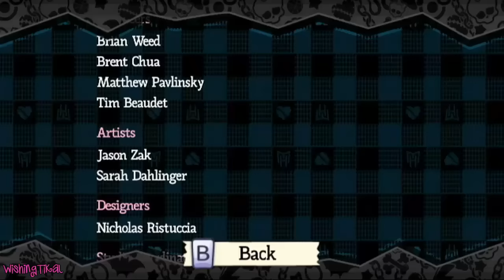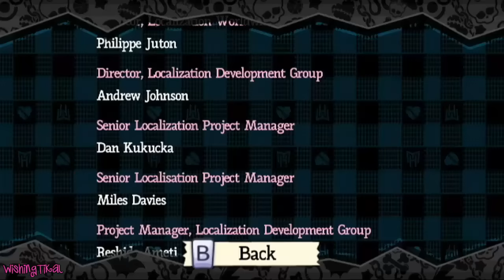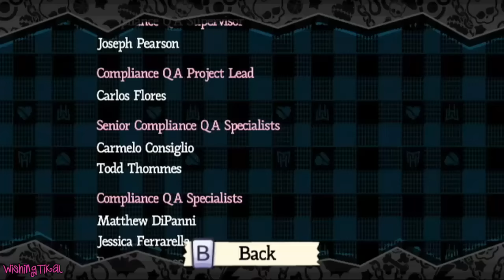☆ Monster High: Ghoul Spirit Walkthrough Part 10 (Wii) Full Gameplay ☆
Monster High Ghoul Spirit Walkthrough Part 10 ENDING for Wii, game and gameplay based on the TV show Monster High, also available on DS